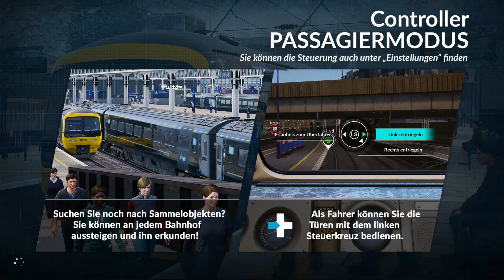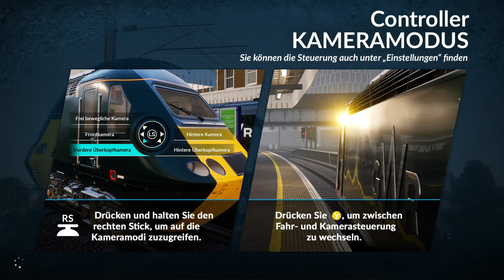Train Sim World® 2019